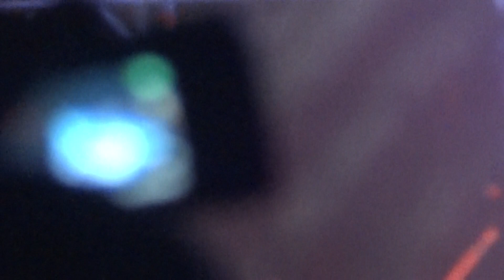Linkin Park - Somewhere I Belong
@ GEBA - Buenos Aires, Argentina
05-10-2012